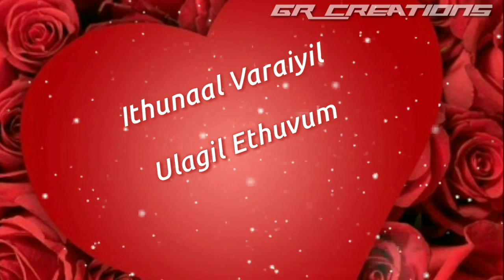Tamil WhatsApp status lyrics || Ithu naal varaiyil song || acham yenpathu madamaiyada || GR Creation